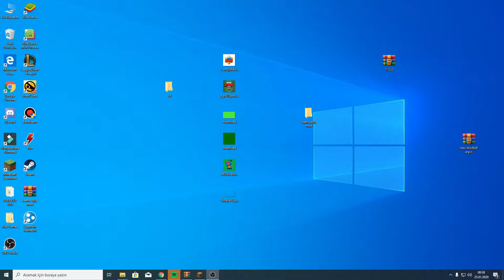UMUT ABİ ŞEHRİME GELDİ MİNECRAFT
❤️️ Merhaba Ben Enes Bugün Sizi Eğlendirebilicek Bir Video Paylaştım İzleyip Eğlenmeyi Unutmayın sizleri seviyorum. iyi  seyirler ❤️